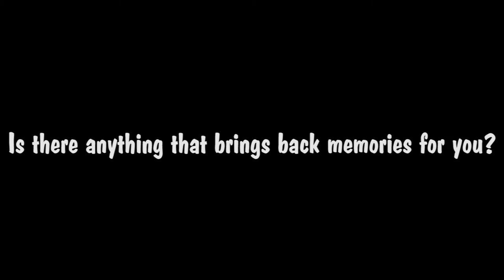Jump Jam: A Retrospective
So, I recently remembered my jump jam experiences at school and wanted to share them with you.

A massive thanks to Nick Dobbie for his editing work and welcome to the team.

Wanna check out Nick's channel?